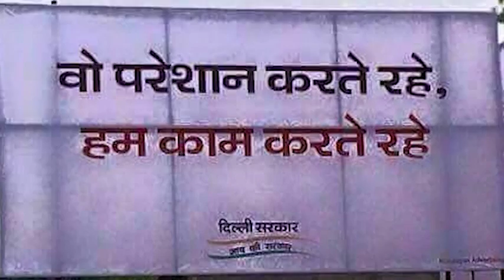वो परेशान करते रहे, हम काम करते रहे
अरविंद केजरीवाल के मंत्री 'काम' करते रहे और  वो ढोंग करते रहे!